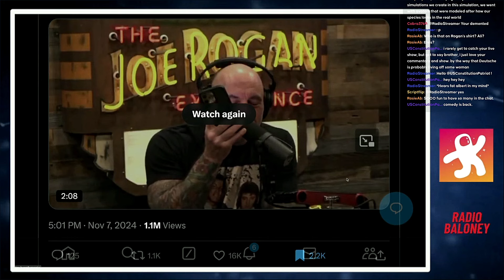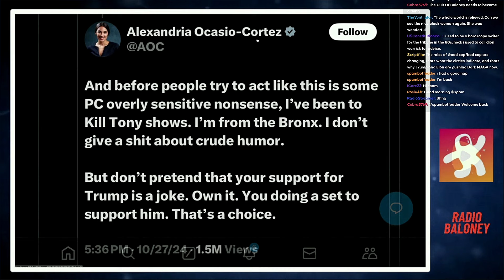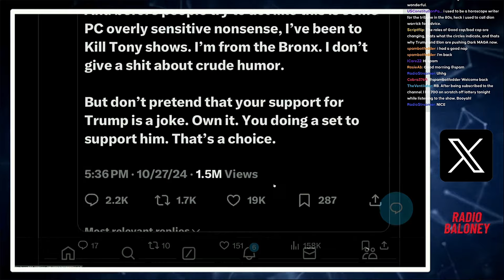Joe Rogan And Tony Hinchcliffe ROAST AOC By Phone